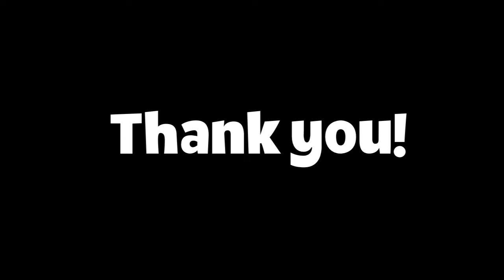Toonkins Arcade and Cafe Opening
Some video of the Toonkins virtual world 2nd room opening April 13 2019. The "main room" is also featured, decorated with a red carpet and event lights.
to experience the now in development virtual world for yourself!